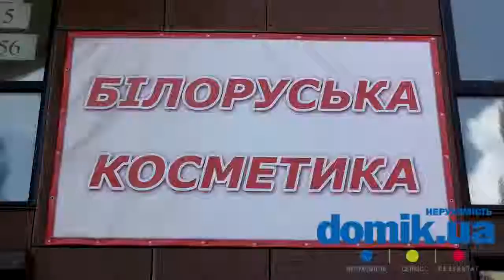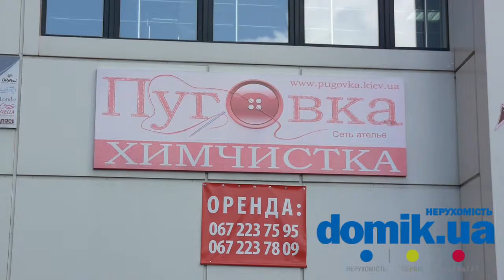Кольцова б-р, 14Ж (ЖК Парковый) Киев видео обзор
Бульвар Кольцова, 14Ж.
Многосекционный кирпичный дом переменной этажности, от 17 этажей в низкой секции до 20 этажей в высокой. Здание возведено в 2011 году, в рамках проекта жилого комплекса «Парковый». Комплекс  примыкает к парковой зоне. Постройка имеет три входа в парадное, которые поддерживаются в отличном состоянии. Стальные входные двери круглосуточно контролируются консьержами и оснащены домофонами.  На первых этажах имеется запланированная инфраструктура, которая включает в себя: ресторан- пиццерию, детский и семейный клубы, кафе-бар, нотариальную контору, магазин белорусской косметики, магазин отделочных материалов. Во дворе есть места, отведенные под парковку автомобилей. Кроме этого на территории  жилого комплекса находятся два торговых центра с бильярдным клубом, химчисткой, продуктовыми супермаркетами  и другими магазинами. Так же согласно плану будет установлена детская площадка. На территории жилого комплекса «Парковый»  находится два торговых центра. Кроме инфраструктуры комплекса в этом районе есть православный храм, несколько детских садиков и общеобразовательная школа.